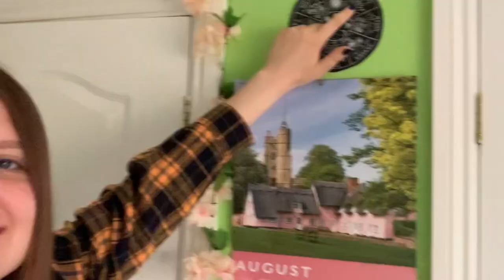lammas vlog 2023